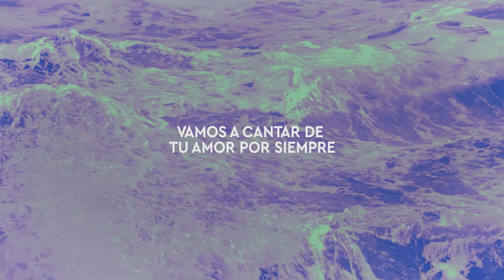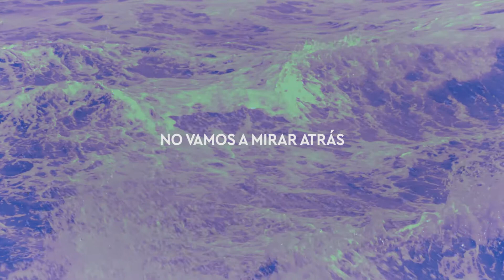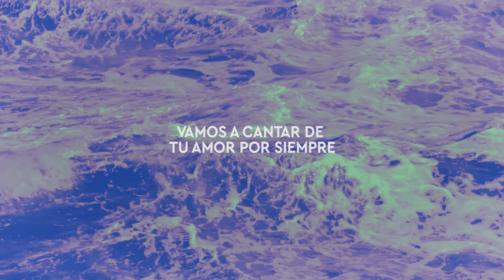Hijos I AVIVA